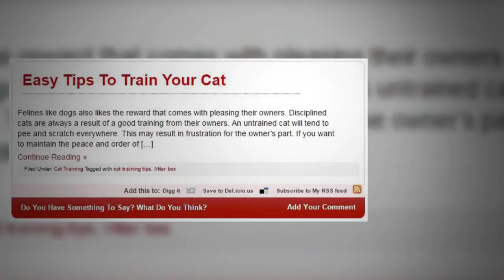Cat Training Part 2 by Pets Fauna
Reviewed: ★★★★★

How To Train A Cat To Use Its Litter